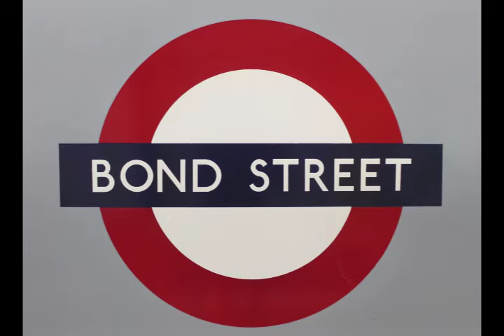Timpani Beat Nana Kwabena 9 | No copyright background music for youtube videos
|no copyright background music sad|no copyright background music happy|no copyright background music for youtube videos||no copyright background music for pubg|no copyright background music gaming